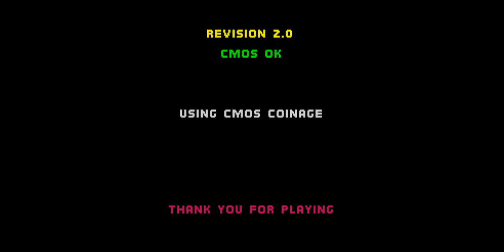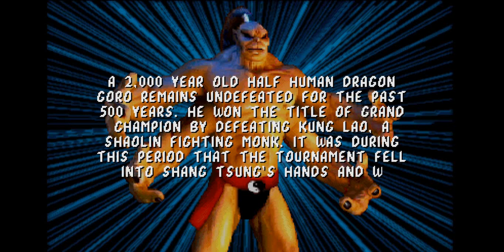Mortal Kombat 1 Remake (PC) - Shang Tsung